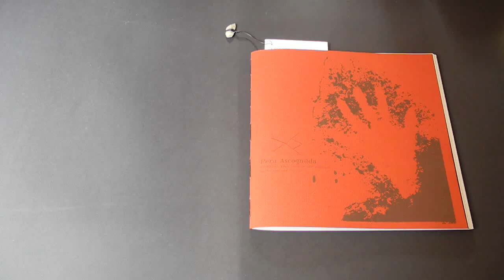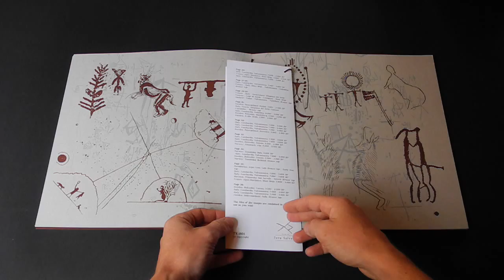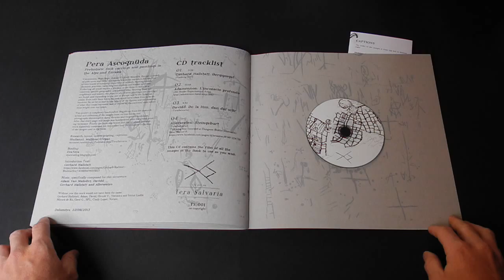Pera Ascognüda / Prehistoric rock carvings and paintings in the Alps and Eurasia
Completely hand-made screenprinted book about ancient rock art showing over 200 figures found throughout the Alps and the whole Eurasian territory.
With an introduction text by Gerhard Hallstatt. It comes with a CD which contains unreleased tracks of Adamennon, Gerhard Hallstatt, Allerseelen and Davidd. It contains also the digital files of the images to use as you wish.
48 pages completly handprinted and bounded by ourselves
30cm x 30cm on 300gr coloured Cardboard,
limited edition of 53 pieces.
costs 25 euros without shipping fees
to get one write at
terasalvaria (at) gmail (dot) com